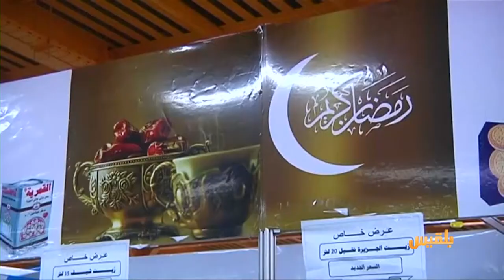المساء اليمني | رمضان.. قليل من البهجة كثير من المعاناة | تقديم: آسيا ثابت